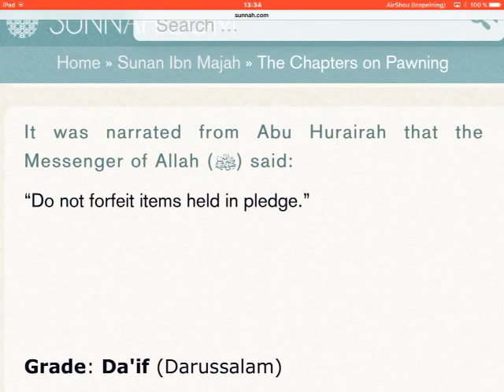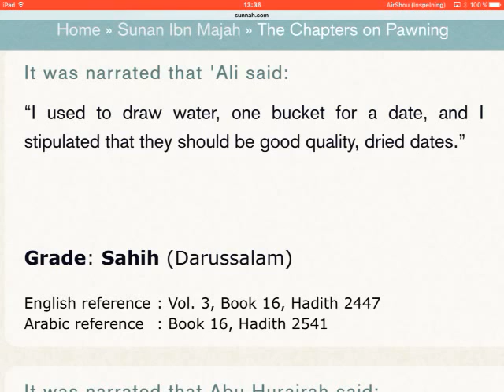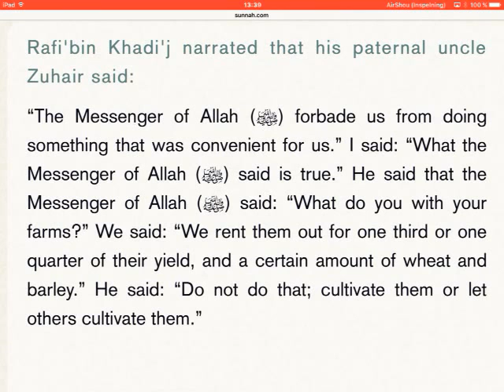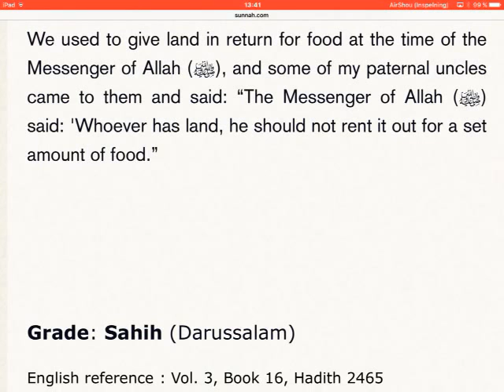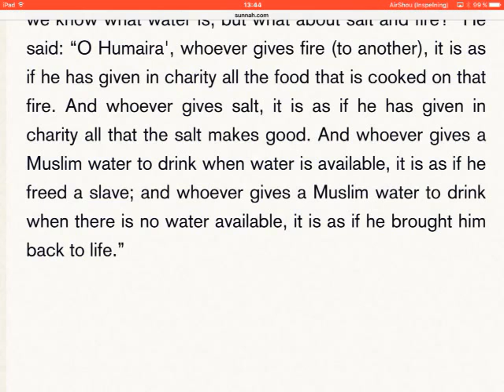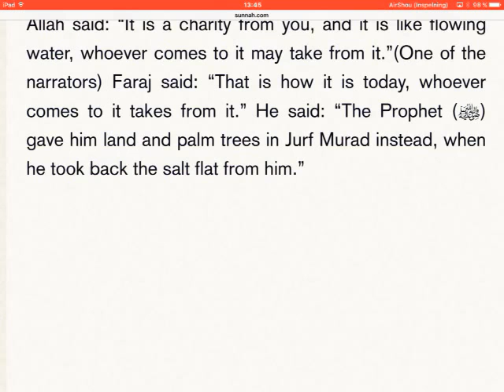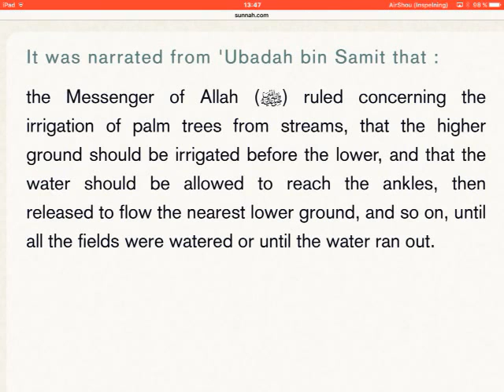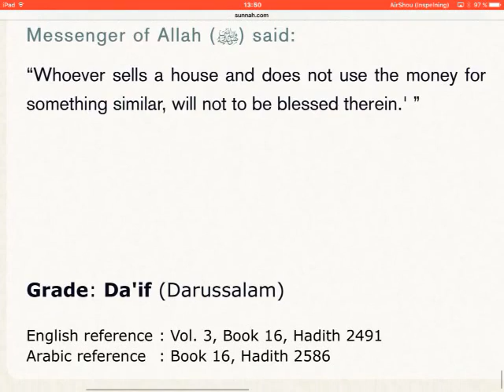Sunan Ibn Majah (english) (2437-2491) - book 16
Pawning.